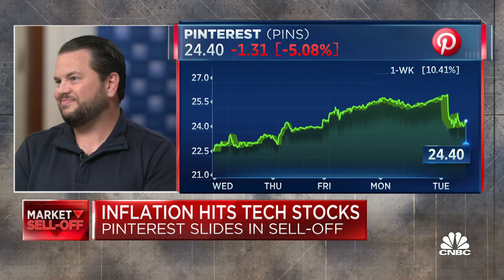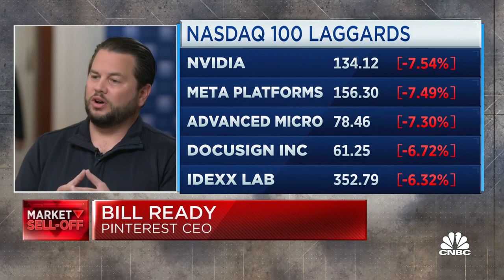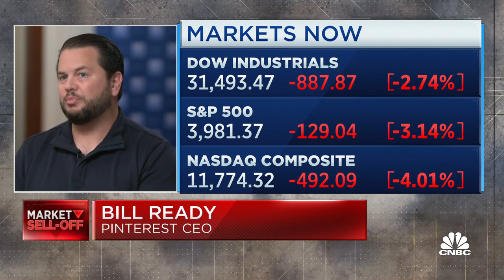Pinterest differentiates itself with human curation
Pinterest CEO Bill Ready joins 'TechCheck' for an exclusive CNBC interview at Goldman Sachs 'Communacopia.' He discusses attributes of Pinterest that appeal to advertisers, the leverage its platform has with shoppers and the site's growing adoption of video and web commerce.